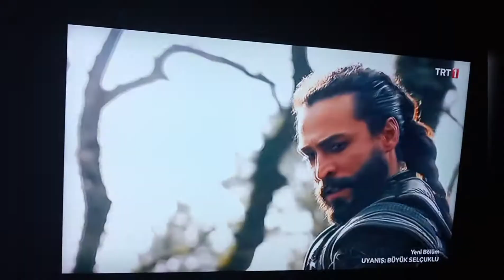Sencer , Behramı Öldürüyor – Uyanış Büyük Selçuklu " 18.Bölüm "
Destek için videoyu beğenebilirsiniz 👍

Bildirim zilini açarak yeni videolardan haberdar olabilrsiniz 🔔